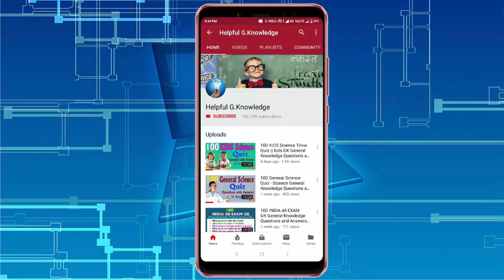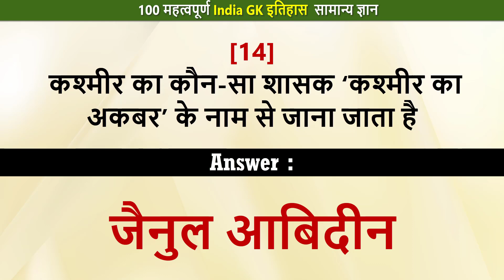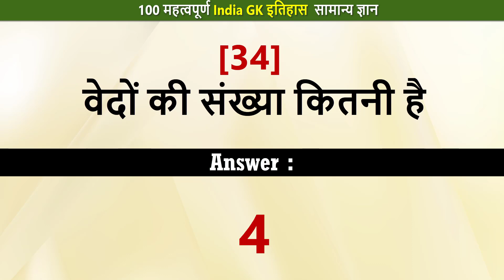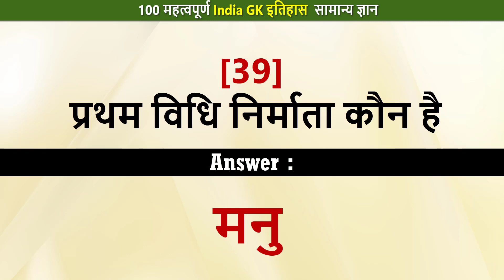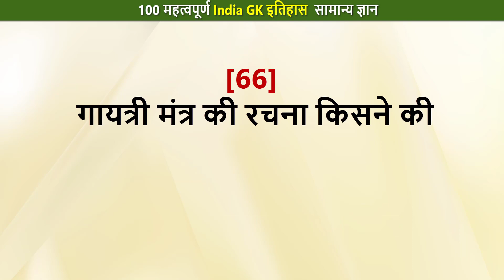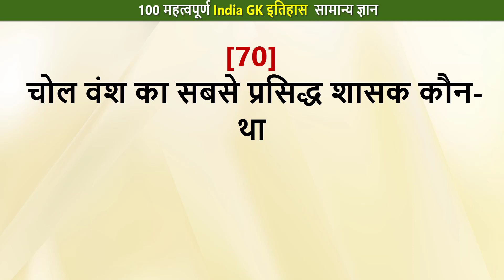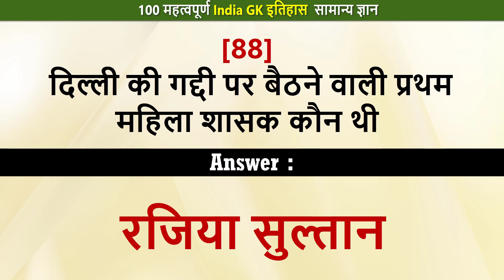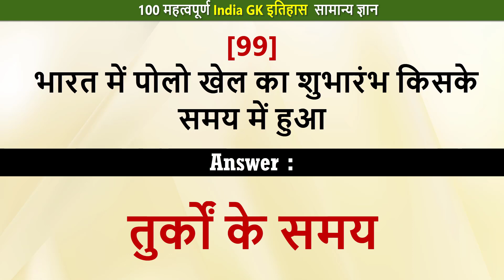100 India History GK Questions and Answers | भारत इतिहास जीके प्रश्न और उत्तर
Indian History GK Questions and Answers for all Competitive Exams -
[Q] कृष्णदेव राय शासक कब बना
[Q] कृष्णदेव राय किसके समकालीन थे
[Q] मीनाक्षी मंदिर कहाँ स्थित है
[Q] ‘चार मीनार’ का निर्माण किसने कराया
[Q] गोलकुंडा कहाँ स्थित है
[Q] ‘तालीकोटा का युद्ध’ कब हुआ
[Q] ‘अहमदाबाद’ की स्थापना किसने की
[Q] अदीना मस्जिद कहाँ स्थित है
[Q] ‘आर्य’ शब्द का अर्थ क्या है
[Q] आर्यों की भाषा क्या थी
[Q] आर्यों का मुख्य व्यवसाय क्या था
[Q] वेदों की संख्या कितनी है
[Q] सबसे प्राचीन वेद कौन-सा है
[Q] ‘मनुस्मृति’ की रचना किसने की